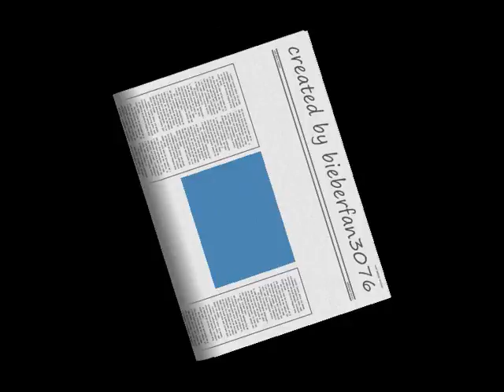set this world on fire - janoskians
pictures of janoskians